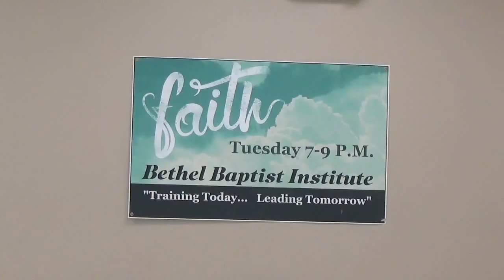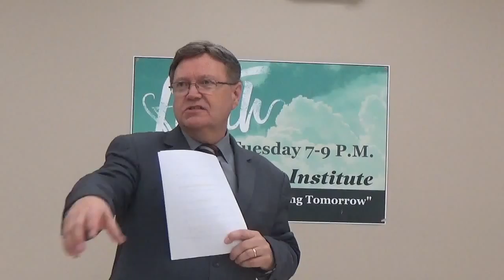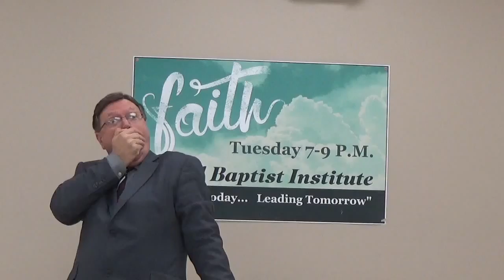BBI ROMANS S-1 LESSON 3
PASTOR DONNIE SHUMATE TEACHING TONIGHT'S LESSON